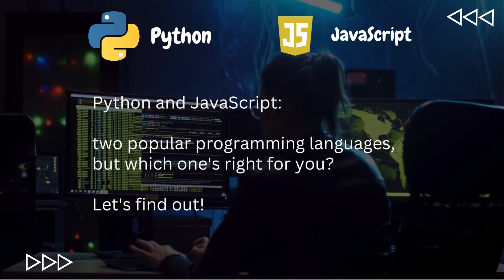Python vs. JavaScript in 2023 | Python vs Javascript - Which should you learn?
Title: Python vs. JavaScript Battle: Top Programming Languages for Web Development, Data Science, AI, and Beginner Coders - In-Depth Comparison | Python vs. JavaScript in 2023 | Python vs Javascript - Which should you learn? | Data Science | AI

Description:

Discover the key differences between Python and JavaScript in this quick comparison video! We'll dive into the strengths and weaknesses of these two popular programming languages, helping you decide which one is the best fit for your coding journey.

In this video, we'll cover:
- Python's simplicity and readability, making it a great choice for beginners and experts alike
- JavaScript's dominance in web development, powering both front-end and back-end applications
- The versatility of both languages in various fields, such as data science, AI, and web development
- The strong communities and extensive libraries that support Python and JavaScript developers

Whether you're a beginner coder looking to start your programming journey or an experienced developer considering a new language, this quick comparison will give you valuable insights into Python and JavaScript.

python vs. javascript:,

Question
python vs. javascript:,